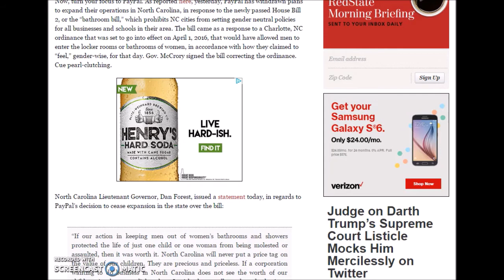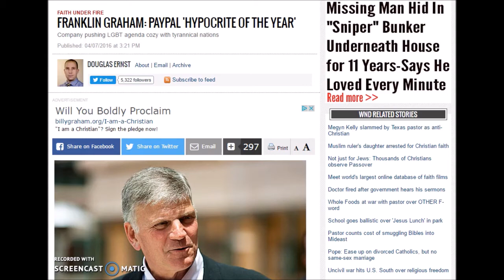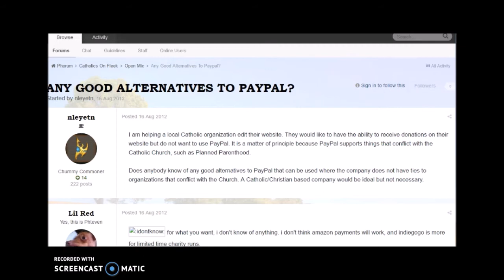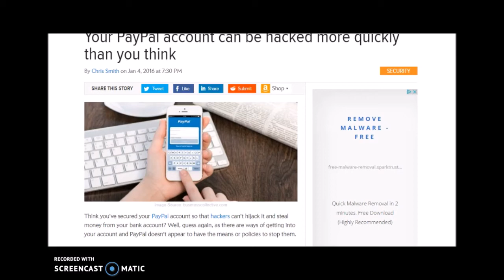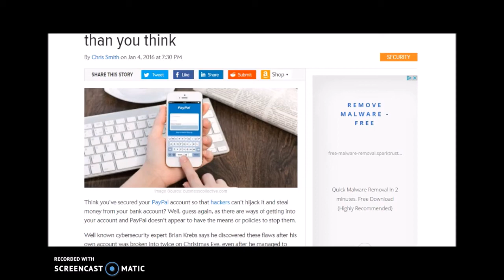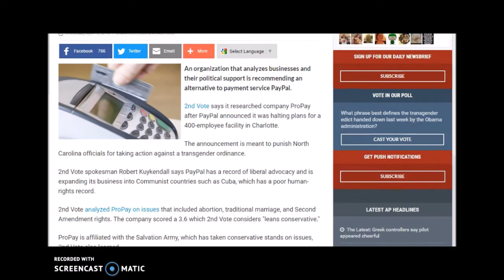My Final Video On Paypal And This Ministry! I'ts Now In GOD's Hands!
Or mail offerings to
Pastor David Zacker
6052 Stockbridge Commons Trail